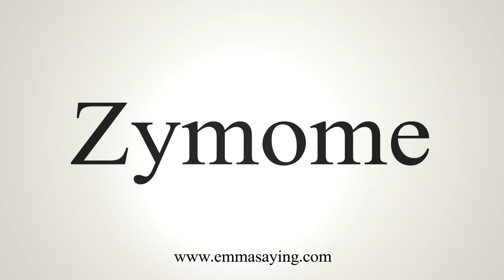How To Say Zymome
Learn how to say Zymome with EmmaSaying free pronunciation tutorials.